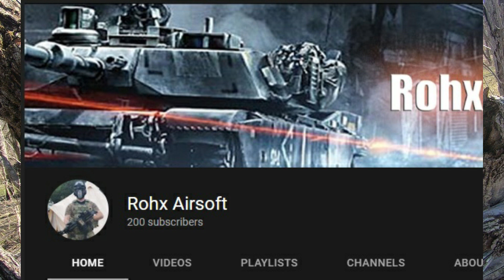Airsoft LMG to the Balls, Airsoft Gameplay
MIR Tactical - Red Dawn
Badlands Paintball , Crete IL.

Pew Pew Device : Custom HPA Golden Eagle MCR